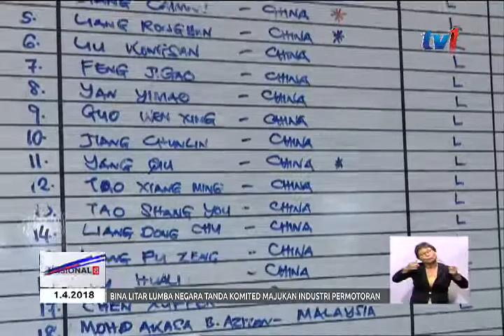2 MAYAT DI TEMUKAN : DI PERCAYAI KRU KAPAL JBB RONG CHANG 8 -N8 [1APRIL2018]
Dua lagi mayat dipercayai kru kapal korek pasir yang terbalik di perairan 12 Batu Barat, Tanjung Tohor, dekat Muar 21 Mac lepas, ditemukan di kawasan perairan Pulau Rupat, Indonesia pada 29 Mac.
Timbalan Pengarah Operasi Maritim Wilayah Selatan, Kapten Maritim Sanifah Yusof berkata, kedua-dua mayat itu ditemui lebih kurang 55 batu nautika dari lokasi kejadian oleh Badan SAR National (BASARNAS) Indonesia pada 12 tengah hari waktu Indonesia Barat.